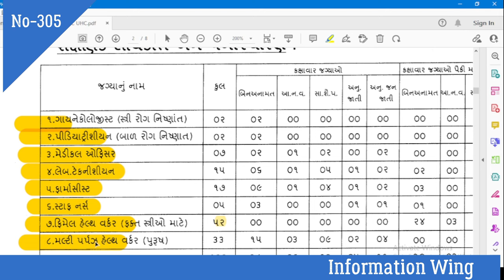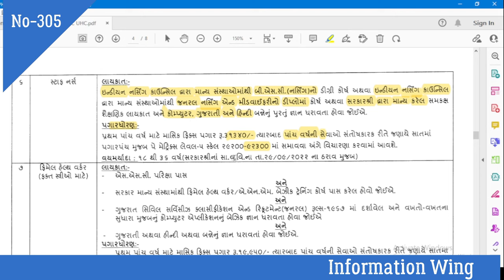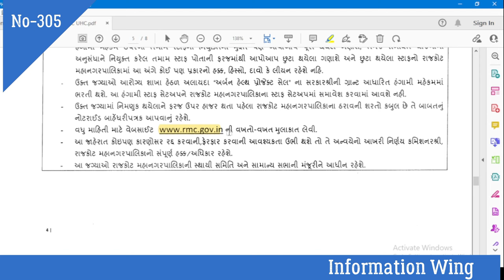RMC RECRUITMENT 2023 | Staff Nurse , MPHW , FHW | Rajkot Municipal Corporation Recruitment 2023.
RMC Recruitment 2023: new notification that issued by Rajkot Municipal Corporation for recruitment of Staff Nurse, Medical Officer, DEO. The RMC Jobs notification is released for 146 Vacancy. Aspirants who has a 12th, B.Com, B.Pharma, Diploma, Graduate, MBBS certificate degree in relevant .Candidate can apply for official RMC notification if they eligible. Rajkot Municipal Corporation Recruitment 2023 Notification, RMC Recruitment 2023 Online application, Age Limit, Fee Structure, Eligibility Criteria, Pay Salary, Job Profile, RMC Admit Card 2023, Syllabus, & much more.

sarkari bharti

Important Date  Publish/ Starting Date for RMC application submission: 10 August 2023   Last Date for RMC Jobs form submission: 18 August 2023.

Rajkot Municipal Corporation (RMC) has officially released an advertisement for recruitment for the post of  DEO, Accountant, Medical Officer, Staff Nurse, Pharmacist .

rmc recruitment
rmc recruitment apply online
rmc recruitment 2023
rmc recruitment application form 2023
rmc recruitment for mphw
rmc recruitment for staff nurse
rmc bharti 2023
rmc 2023 new vacancy
rmc recruitment for medical officer
rmc vacancy 2023
rmc job notification 2023
rmc 2023 staff nurse bharti
rmc job vacancy apply online
rajkot mahanagarpalika bharti 2023
rmc staff nurse vacancy

Thanks ..